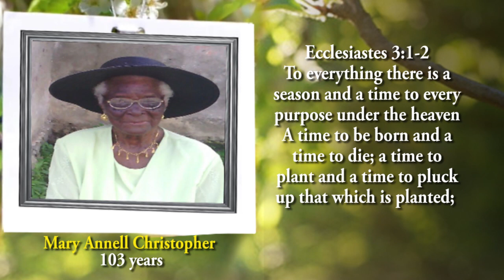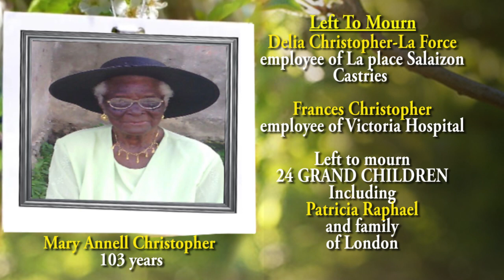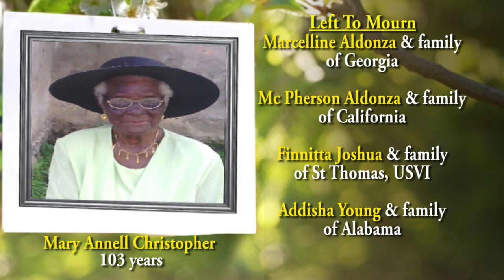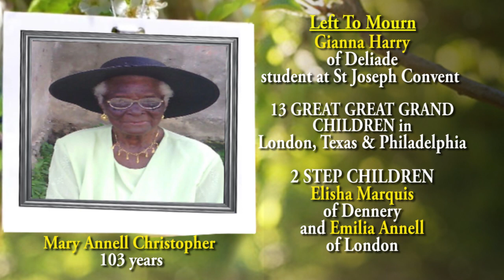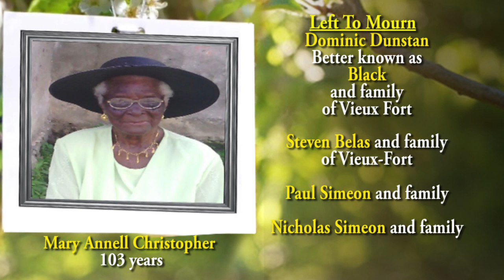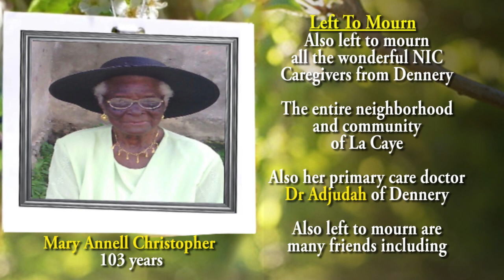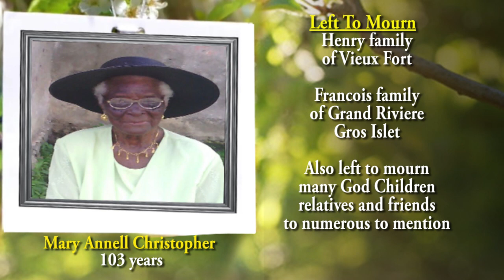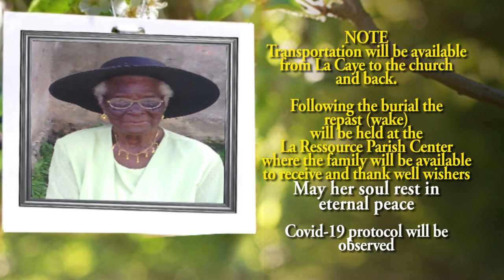The death announcement of Mary Annell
The Funeral Service for the late
Mary Annell
Will be held on
Friday May 6th, 2022
at the
St Michael Roman Catholic church
La Ressource, Dennery
The body will be available for
Viewing from 2pm
The Service will begin
at 3pm